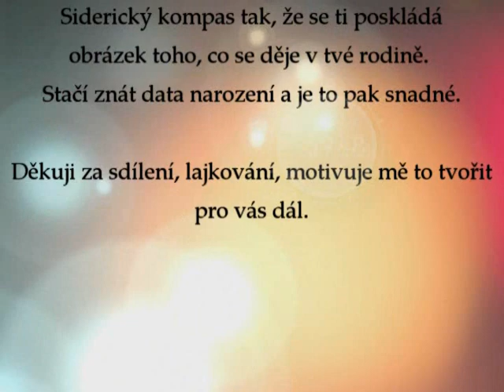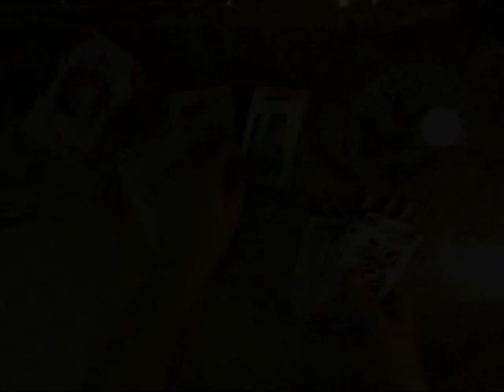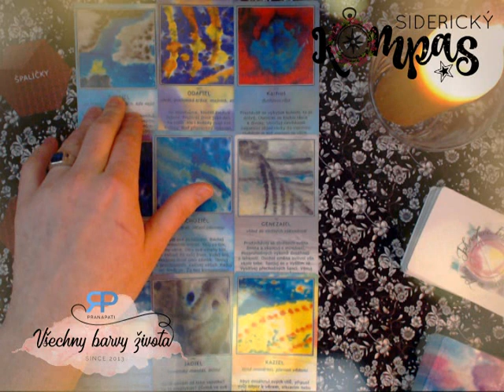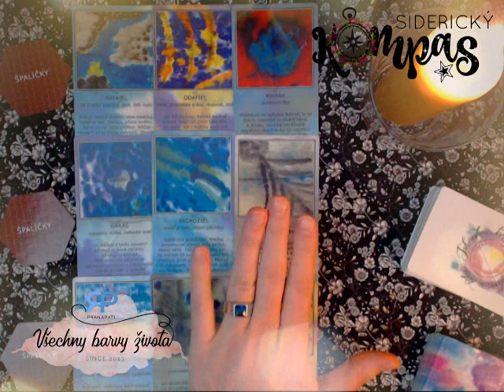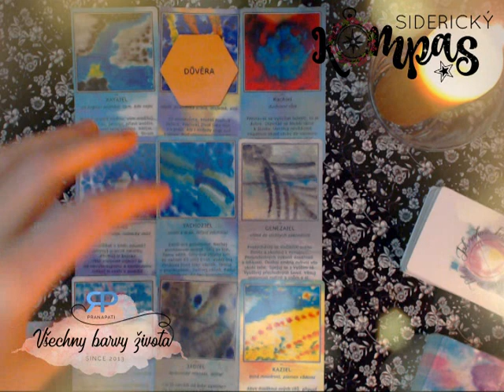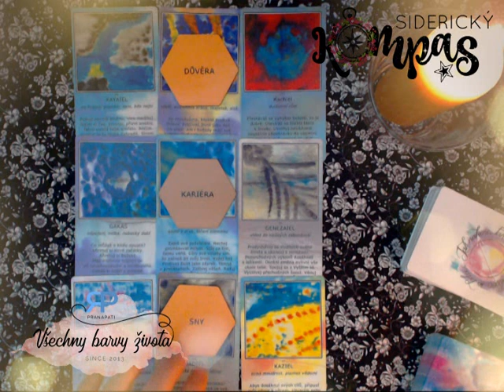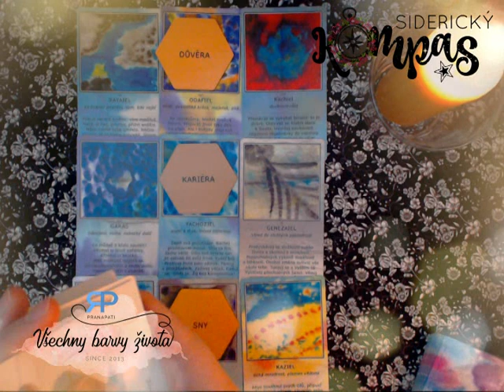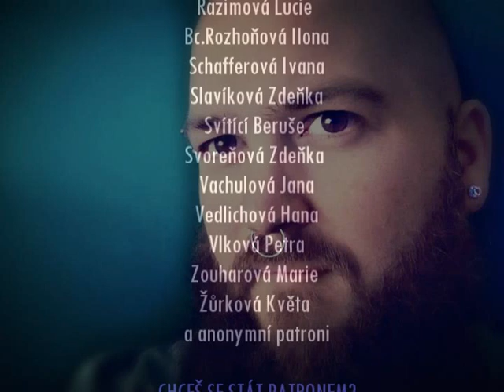Siderický kompas - Váhy - únor 2018 - výklad karet